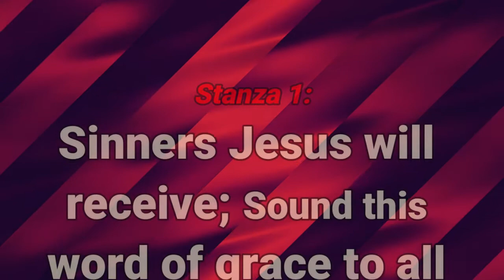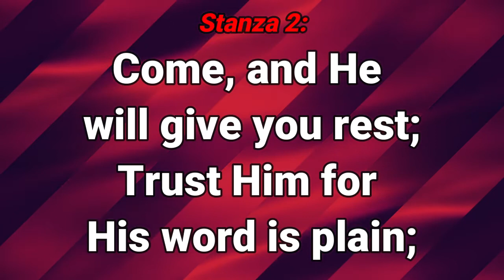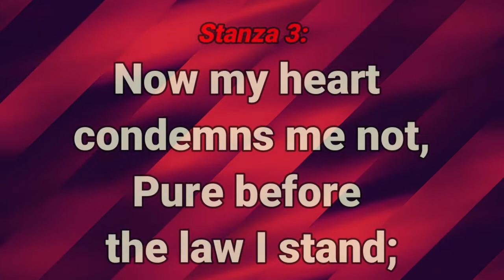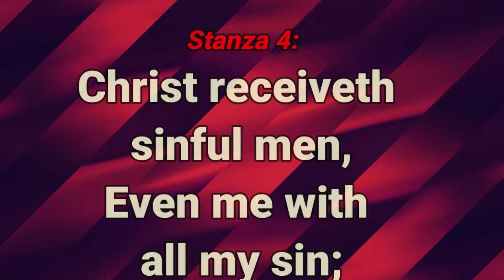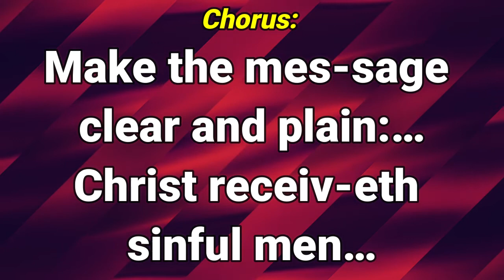GHS 124 Christ Receiveth Sinful Men